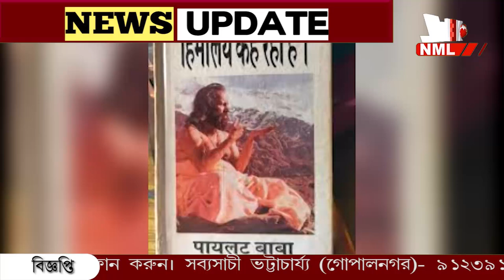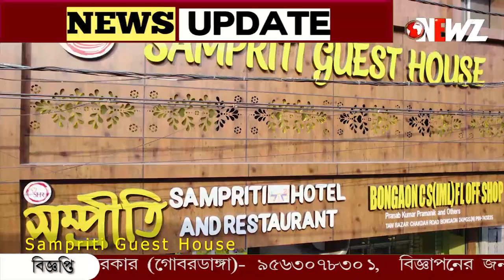ভারতীয় বিমানবাহিনীর উইং কমান্ডার, পাকিস্তানের সাথে দুবার যুদ্ধ। সব ছেড়ে হঠাৎ সাধু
ভারতীয় বিমানবাহিনীর উইং কমান্ডার। পাকিস্তানের সাথে দু'বার অংশ নিয়েছিলেন যুদ্ধে। সব ছেড়ে হঠাৎ হয়ে যান সাধু। পরিচিত হন "পাইলট বাবা" হিসেবে।